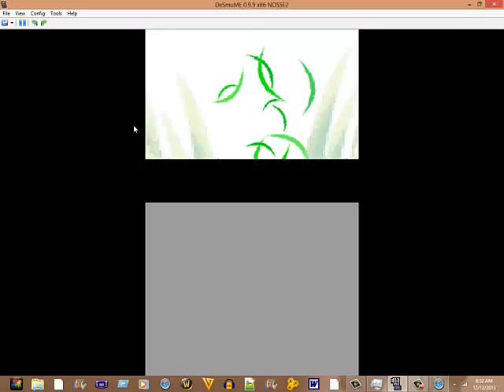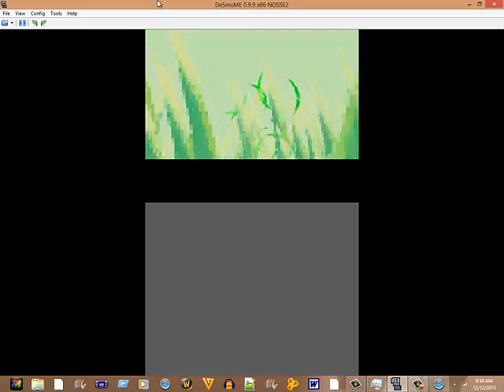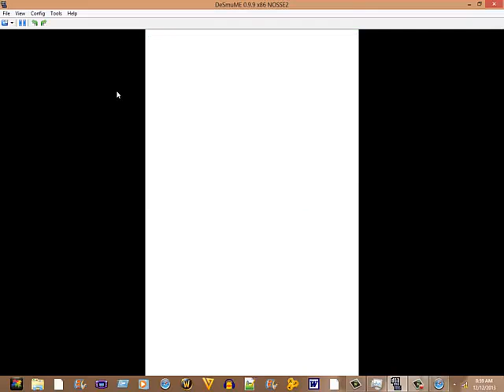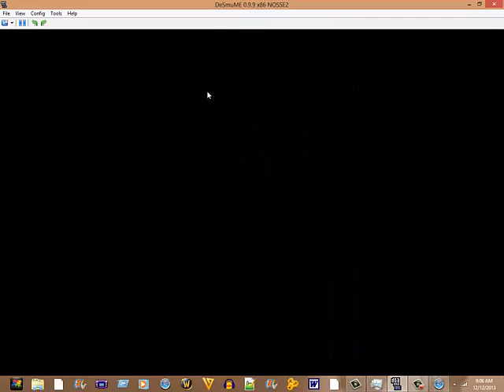pokemon platinum-how to get cressila&darkrai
note:you need to complete the pokedex,member's card(required for darkrai)-94000130 FCFF0000
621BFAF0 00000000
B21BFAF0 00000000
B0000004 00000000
0000B600 EDB88320
2000B62C 00000008
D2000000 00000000